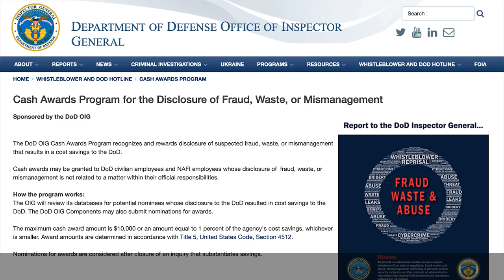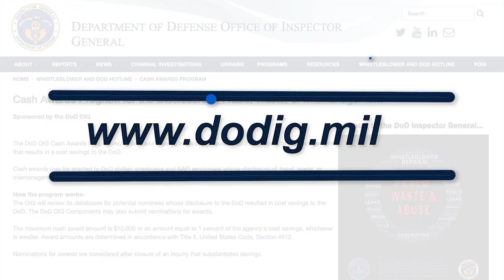DoD OIG Cash Awards Program PSA